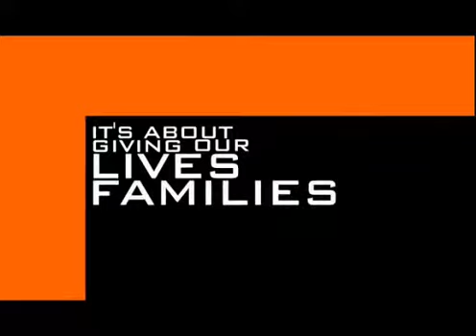Cost of Following Christ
Message preached in Evansville IN. at a great church called the gathering!